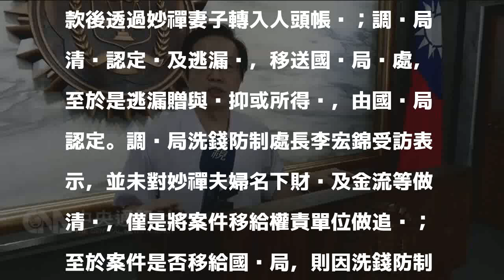妙禪遭指逃漏稅 調查局：未清查僅移送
（中央社記者劉世怡台北27日電）媒體報導，調查局清查認定妙禪夫婦涉逃漏稅，移送國稅局查處。調查局洗錢防制處長李宏錦今天表示，並未對妙禪夫婦做清查，僅是將案件移給權責單位做追查。聯合報今天報導，妙禪信徒供養新台幣4000萬元勞斯萊斯名車議題持續延燒，調查局洗錢防制處接獲通報，指「佛教如來宗」在各地設有如來精舍，精舍收到信徒捐款後透過妙禪妻子轉入人頭帳戶；調查局清查認定涉及逃漏稅，移送國稅局查處，至於是逃漏贈與稅抑或所得稅，由國稅局認定。調查局洗錢防制處長李宏錦受訪表示，並未對妙禪夫婦名下財產及金流等做清查，僅是將案件移給權責單位做追查；至於案件是否移給國稅局，則因洗錢防制法規範，無法就個案部分做證實。1060927

發表評論評論如下。